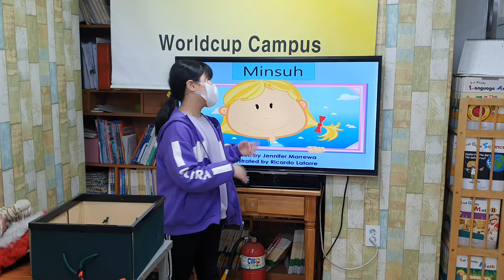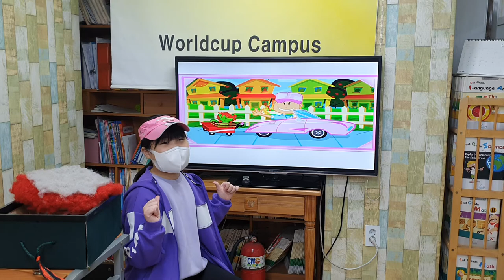차일드유 월드컵 203 EC 4 Passion Minsuh 문민서